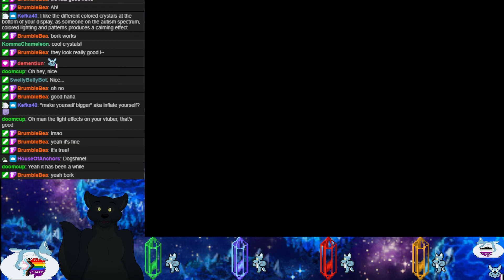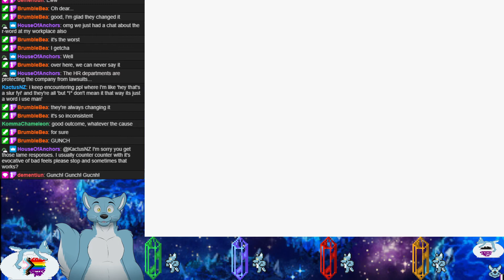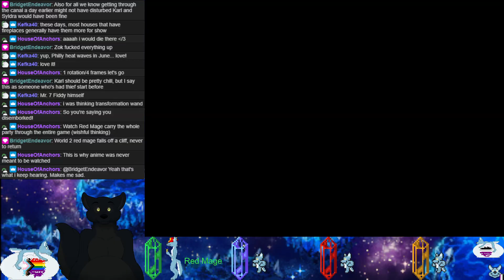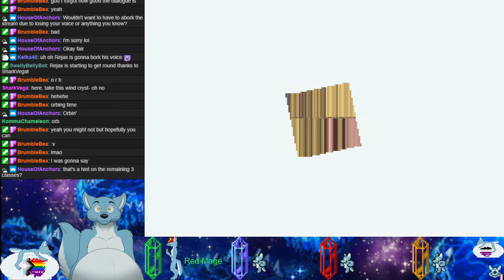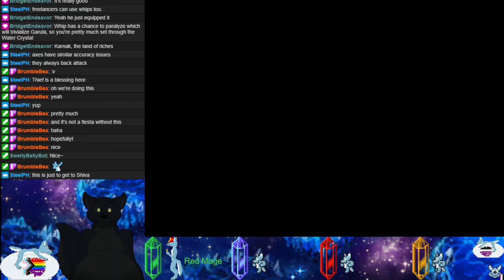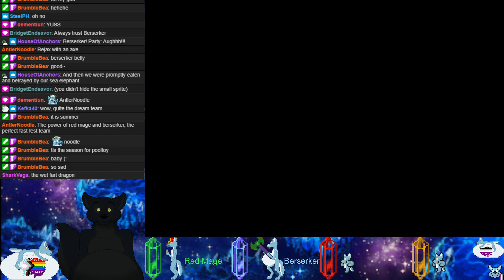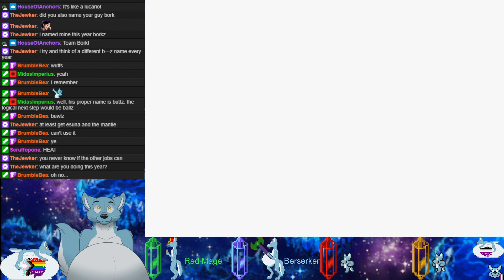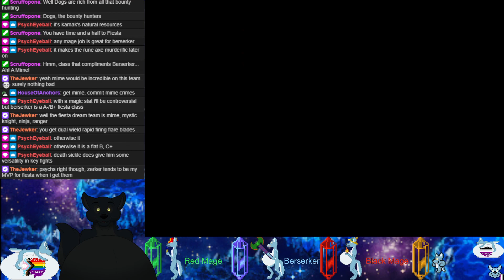Final Fantasy V Fiesta 2022 Part 1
Originally streamed on June 16, 2022. I return after being sick for awhile, just in time for fiesta! I made some animations for unlocking the jobs~